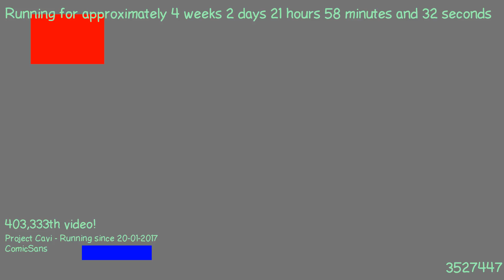1487620967 - Webdriver Cavi - F_0